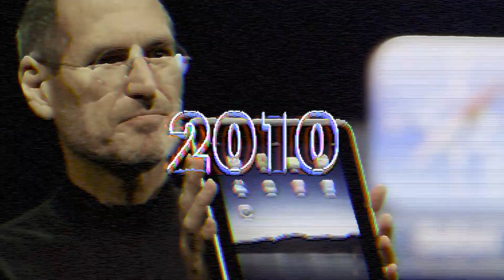The Decade Rewind You Needed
The Decade Rewind that you need to watch!

Focused on all things that were big on the internet. Had to go through a lot of websites to find out which ones were most common and talked about on the internet.

I hope you celebrate the memes at the end.

If you found this interesting, like my page and share the video with your friends.

First comment has all the links I had to go through!